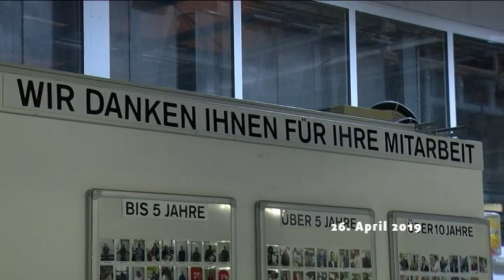STUDIO 47 .nachrichten | 26.04.2019 | FRAU STIRBT NACH RASER-UNFALL IN MOERS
• Illegales Autorennen; Frau stirbt nach Raser-Unfall in Moers
• Widerstand bei Bombenentschärfung; Stadt Duisburg erstattet Strafanzeige
• Hitzesommer; Duisburg rüstet sich für mögliche Dürre
• Duisburger Hafen; der Handel durch Chinazüge wird gestärkt
• Antrag von Junges Duisburg/DAL; Trinkwasserbrunnen in der Duisburger City?
• Zoo Duisburg; Netzgiraffe nach Niedersachsen umgezogen
• Streitigkeiten im Job; IG BAU half 3.100 Mal bei juristischen Fragen
• Demonstrationen am 1.
• Wetter
• Verkehr